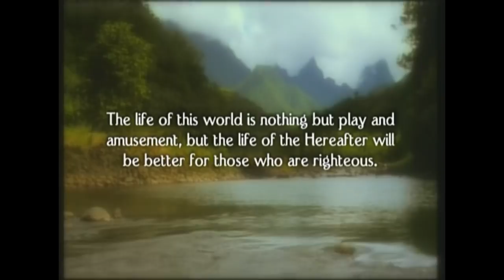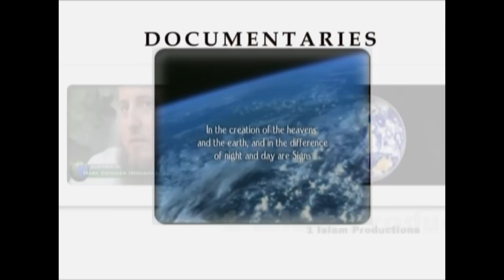Purpose of Life Part 2 (2 of 2) | Khalid Yasin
A continuation of the first part of 'The Purpose of Life', Shaykh Khalid Yasin delves into the life of Jesus Christ (peace be upon him) and his message, and shows that prophet Muhammad (peace be upon him) came with the same message; to worship God, do good in this world and strive for the eternal life hereafter. Alhamdulillah (all praise is due to Allah); twenty-two non-Muslims reverted to Islam on the night of this lecture.